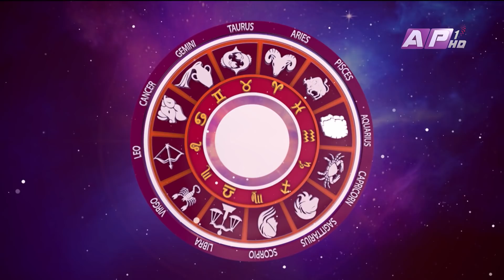पुष महिनाको राशिफल l Margadarshan l Harihar Adhikari l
अन्य ज्योतिषशास्त्र सम्बन्धि भिडियोहरु लिएर निरन्तर रुपमा आउने नै छौ।